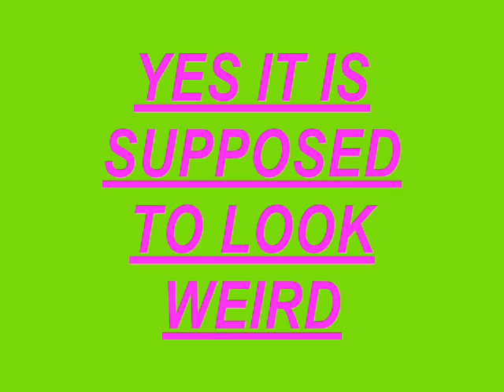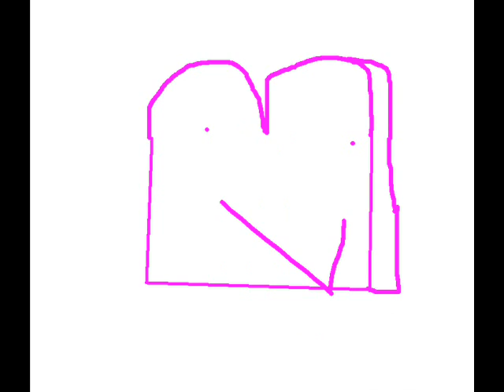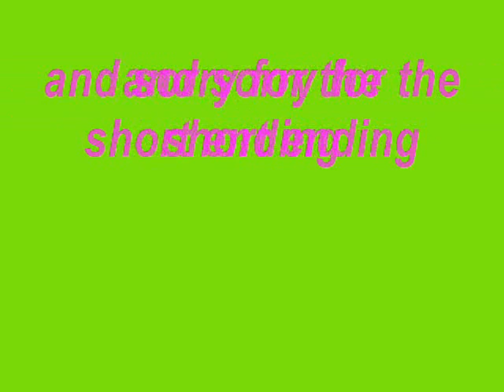Special Fred-PAINT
THIS IS MY VERSION OF "SPECIAL FRED"    ON MY NEXT FEW VIDEOS I WILL TRY TO USE PICTURES OTHER THAN PAINT PICTURES
                           PLEASE RATE FOR ONCE